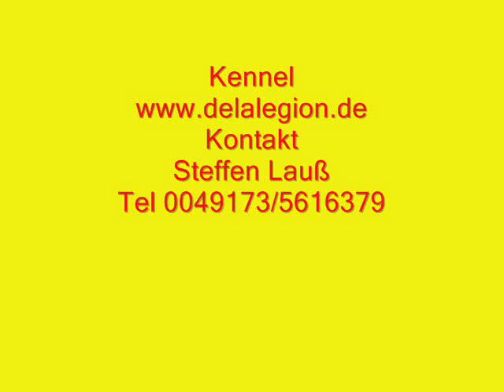PCE e.V / AC e.V. Wurfplanung 2012 Artus de la Legion x El Fallecimiento s Alea Iacta Est